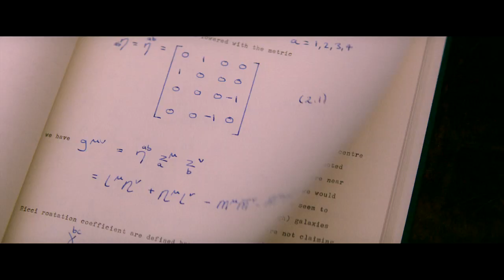The Theory of Everything Official Trailer - Now Playing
Oscar winner Eddie Redmayne stars in The Theory Of Everything, now playing!
Synopsis:
Starring Eddie Redmayne (“Les Misérables”) and Felicity Jones (“The Amazing Spider-Man 2”), this is the extraordinary true story of one of the world’s greatest living minds, the renowned astrophysicist Stephen Hawking, who falls deeply in love with fellow Cambridge student Jane Wilde. Once a healthy, active young man, Hawking received an earth-shattering diagnosis at 21 years of age. With Jane fighting tirelessly by his side, Stephen embarks on his most ambitious scientific work, studying the very thing he now has precious little of – time. Together, they defy impossible odds, breaking new ground in medicine and science, and achieving more than they could ever have dreamed. The film is based on the memoir Travelling to Infinity: My Life with Stephen, by Jane Hawking, and is directed by Academy Award winner James Marsh (“Man on Wire”).